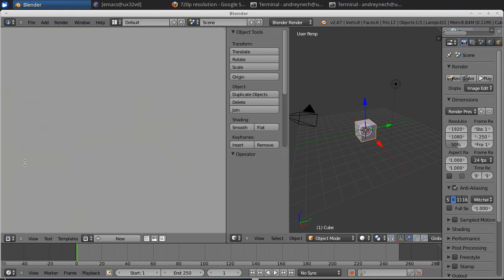Control Blender objects remotely using Ice and python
This demo illustrates how to remotely control Blender object using Ice middleware. This is the preparation step to integrate BGE-based robot simulation in our communication and control infrastructure. for more details. Corresponding sources and README file with more details ara available